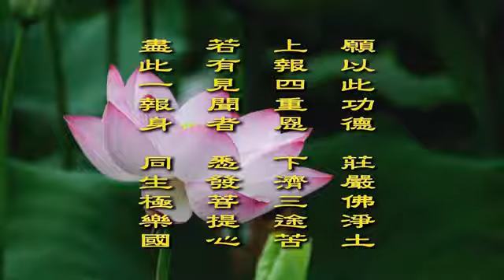二零一七年先師長善護追思紀念法會 誠敬謙和 六和報恩 2周泳杉老師主講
誠敬謙和 六和報恩
周泳杉老師主講
學而第十二章講表

○劉義慶《世說新語鄭玄讓注》︰「鄭玄欲注《春秋傳》，尚未成時，行與服子慎服虔遇，宿客舍。先未相識。服在外車上，與人說己注《傳》意。玄聽之良久，多與己同。玄就車與語曰：『吾久欲注，尚未了，聽君向言，多與吾同，今當盡以所注與君。』遂為服氏注。」
○蓮池大師《竹窗二筆印宗法師》︰「六祖既受黃梅心印，隱於屠獵傭賤一十六年。後至印宗法師講席，出風幡語，印宗聞而延入，即為剃染，禮請升座說法。人知六祖之為龍天推出矣，未知印宗之不可及也。其自言：『某甲講經，猶如瓦礫；仁者論義，猶如真金。』夫印宗久談經論，已居然先輩大法師矣，而使我慢之情未忘，勝負之心尚在，安能尊賢重道，舍己從人，一至於是乎？六祖固古佛之流亞同類的人物，而印宗亦六祖之儔類也。聖賢聚會，豈偶然而已哉？」
○《以讓起家》︰一、周太王讓於犬戎。《史記周本紀》︰「有民立君，將以利之。今戎狄所為攻戰，以吾地與民。民之在我，與其在彼何異？民欲以我故戰，殺人父子而君之，予不忍為。」二、泰伯讓於兄弟。《論語》︰「泰伯其可謂至德也已矣，三以天下讓，民無得而稱焉。」三、文王讓於無道。《論語》︰「三分天下有其二以服事殷，周之德，其可謂至德也已矣。」四、武王當仁不讓。《史記周本紀》︰「武王上祭於畢畢文王墓地名。東觀兵，至於盟津。(中略) 是時，諸侯不期而會盟津者八百諸侯。諸侯皆曰：『紂可伐矣。』武王曰：『女未知天命，未可也。』乃還師歸。居二年，聞商紂昏亂暴虐滋甚，殺王子比干，囚箕子。太師疵、少師彊抱其樂器而奔周。於是武王遍告諸侯曰：『殷有重罪，不可以不畢伐。』」五、周公讓於侄兒。《韓詩外傳》：「周公踐天子之位，七年，布衣之士所贄而師者十人，所友見者十二人，窮巷白屋先見四十九人，時進善者百人，教士千人，宮朝者萬人。成王封伯禽於魯，周公誡之曰：『往矣！子無以魯國驕士。吾，文王之子，武王之弟，成王之叔父也，又相天下。吾於天下，亦不輕矣。然一沐三握髮，一飯三吐哺，猶恐失天下之士。吾聞德行寬裕，守之以恭者榮；土地廣大，守之以儉者安；祿位尊盛，守之以卑者貴；人眾兵強，守之以畏者勝；聰明睿智，守之以愚者善；博聞強記，守之以淺者智。』夫此六者，皆謙德也。夫貴為天子，富有四海，由此德也。不謙而失天下、亡其身者，桀紂是也。可不慎歟！故《易》有一道，大足以守天下，中足以守其國家，近足以守其身，謙之謂也。夫天道虧盈而益謙，地道變盈而流謙，鬼神害盈而福謙，人道惡盈而好謙。」